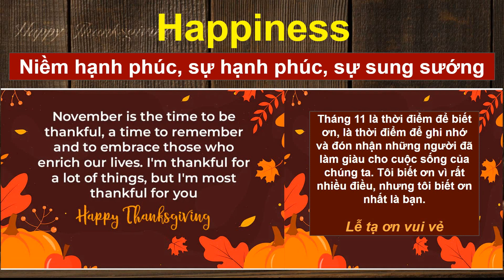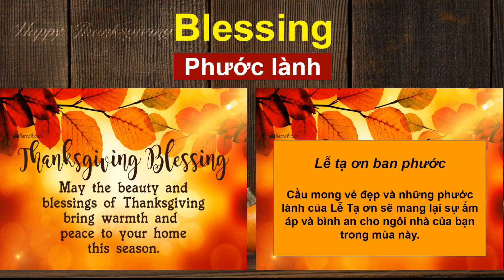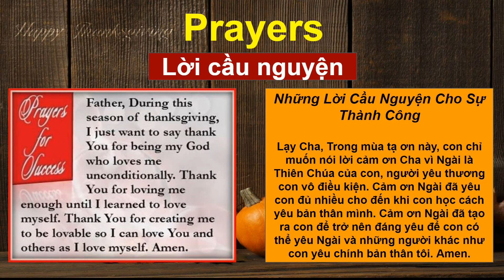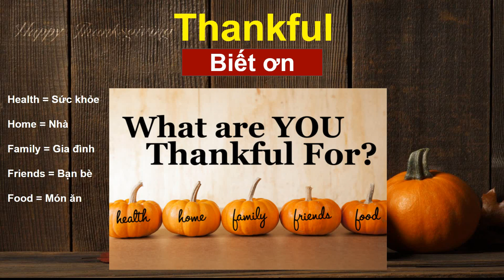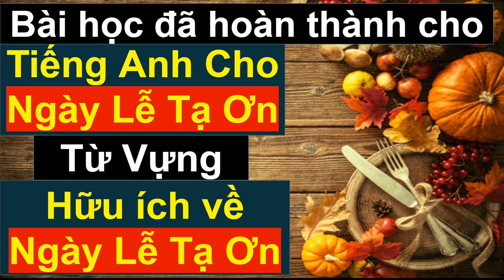Tiếng Anh Cho Ngày Lễ Tạ Ơn - Thanksgiving Vocabularies